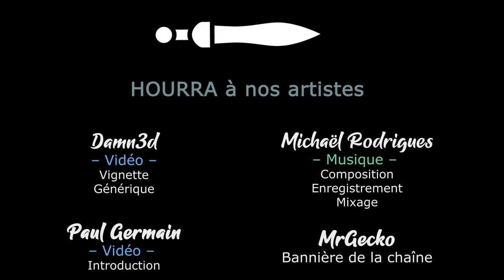#15 - Thrace - On nous attaque dans le dos ! - TW PHARAOH DYNASTIES [FR]